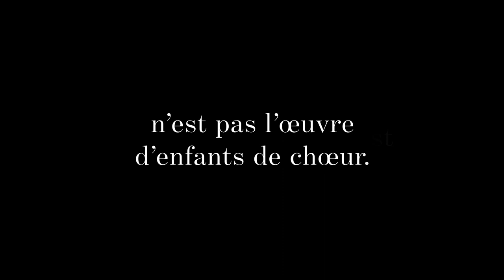Wild West, tome 1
Avec la conquête de l'Ouest, le rêve américain vient se briser sur la majestueuse Monument Valley des indiens navajos. Dans un monde de violence, sans foi ni loi, ce western puissamment incarné par le dessin réaliste de Jacques Lamontagne retrace la destinée de Martha Cannary avant qu'elle ne devienne Calamity Jane. À partir de la légende, Thierry Gloris au scénario s'empare de la trajectoire d'une femme en lutte pour sa liberté. Le premier tome d'une épopée à couper le souffle dans l'Ouest sauvage.